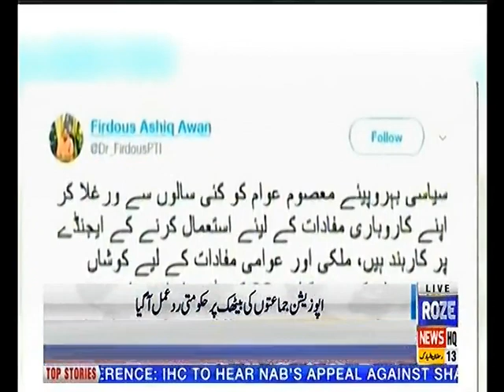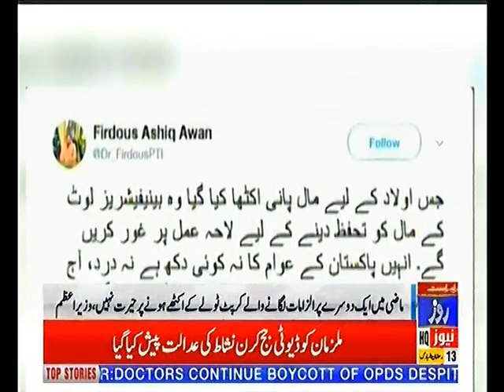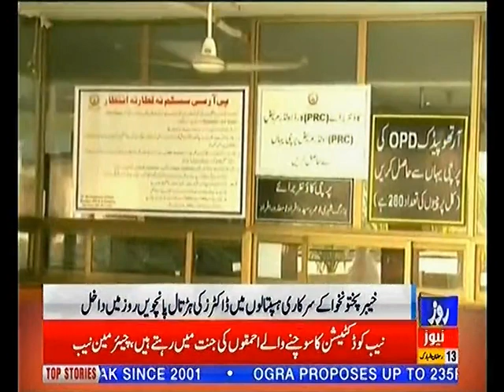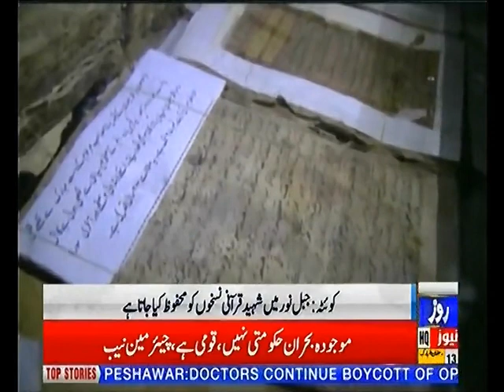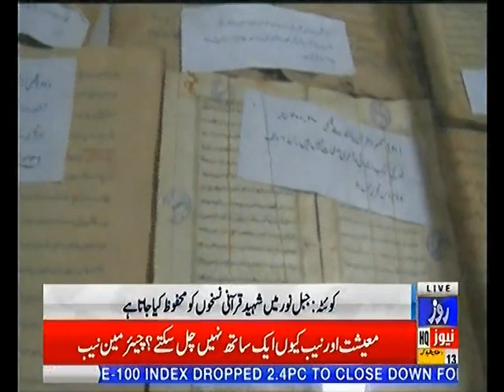Bulletin 3PM 19th May 2019 Roze News